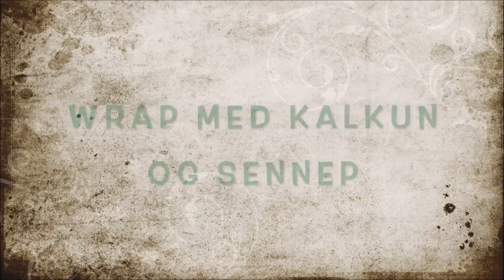August Bloggserie | Uke 4 | Lunsj ideer